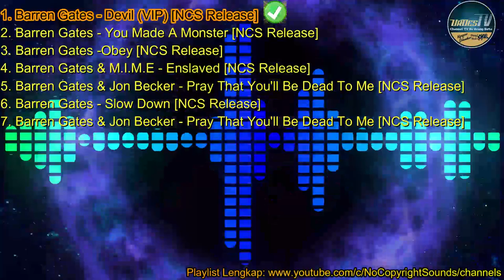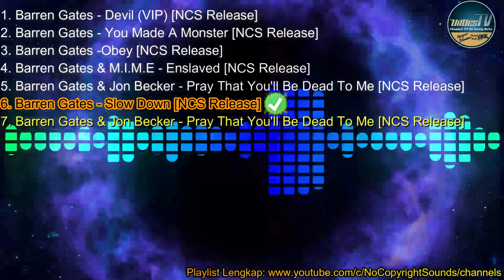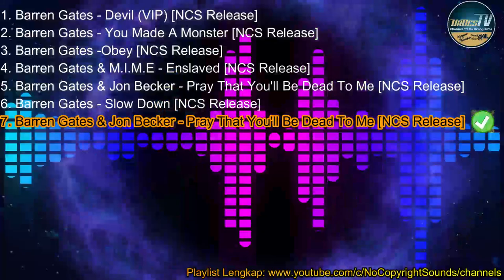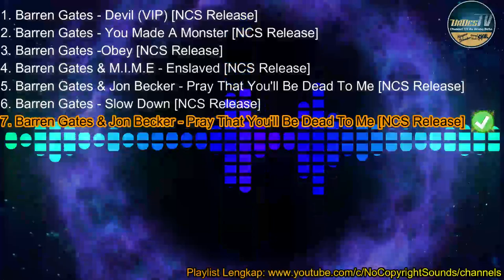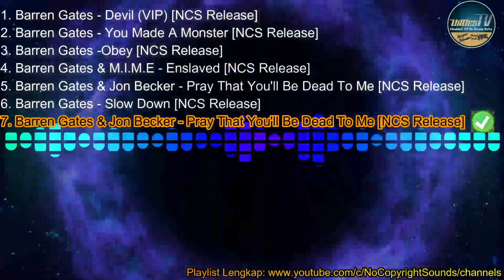Urdes TV - 7 Backsound Gratis Barren Gates [NCS Lyrics]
BackSound NCS Karya Barren Gates Tersusun dalam sebuah Kompilasi yang memudahkan anda untuk menggunakannya sebagai backsound
Jangan Lupa Kunjungi Juga Channel Resminya di

Ada Kesalahan Judul Pas Editing: Nomor 5 Seharusnya

Cuplikan:
00:00:00 Intro
00:00:05    Barren Gates - Devil (VIP) [NCS Release]
00:03:24    Barren Gates - You Made A Monster [NCS Release]
00:06:35    Barren Gates - Obey [NCS Release]
00:09:01    Barren Gates & M.I.M.E - Enslaved [NCS Release
00:13:02    Barren Gates & BEAUZ - Tomorrow (feat. Harley Bird) [NCS Release]
00:15:42    Barren Gates - Slow Down [NCS Release]
00:18:36    Barren Gates - Slow Down [NCS Release]

Dengan berbagai keterbatasan kemampuan yang dimiliki, Kami berupaya sekuat tenaga membangun Desa dengan sudut pandang dan cara yang berbeda.
Tidaklah salah jika kami di Desa bercita cita menjadi bagian pokok pentin Dari Pembangunan Negeri ini. Walaupun pada dasarnya kami menyadari masih banyak kekurangan. Maka Kami berharap kritik membangun dari anda semuanya.
semoga channel ini bermanfaat untuk saya, anda, Desaku dan Desamu.
Ayo Balik Ke Desa...
Bangun Desa dengan Caraku dan Caramu
Untuk Indonesia Lebih Maju